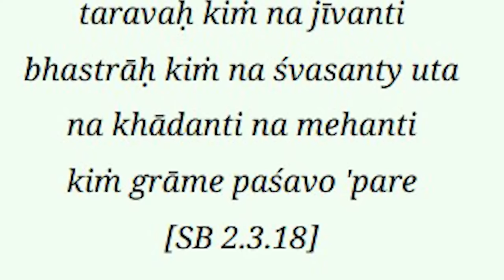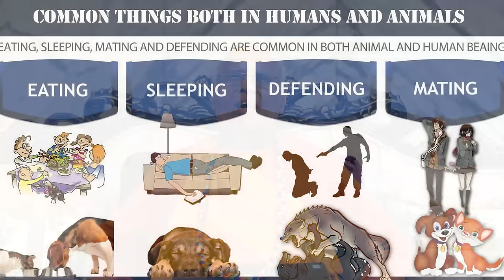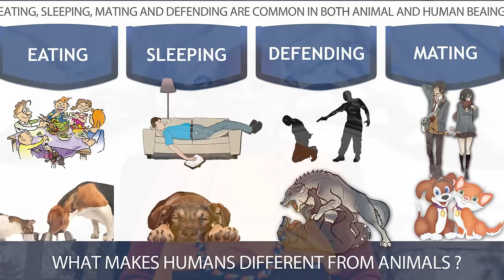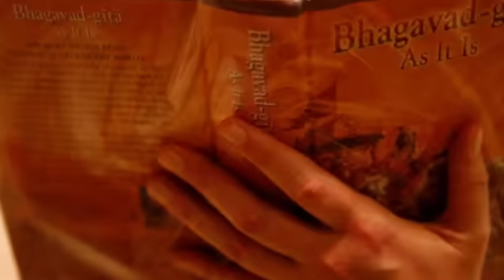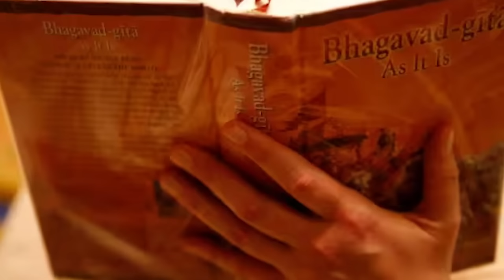New Year Message || H. H. Lokanath Swami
New Year Message
Lecture by
H. H. Lokanath Swami
2 January 2024

Join daily Japa and Hari katha Zoom session
5:00 am to 6:45 am Japa & 6:45 am to 7:30 am Hari Katha

IDs:
Passcode: 1896